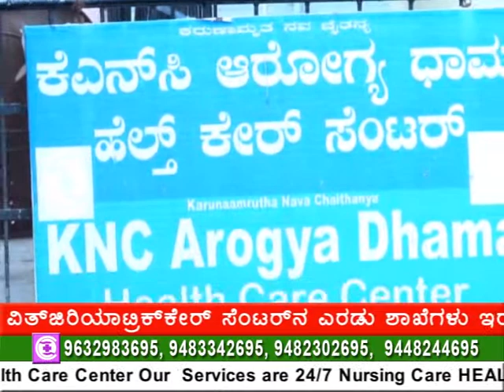bangalore rehabilitation centers, paralysis stroke treatment,dementia Alzheimer,Parkinson,bedridden,